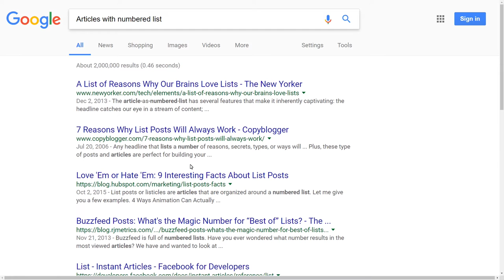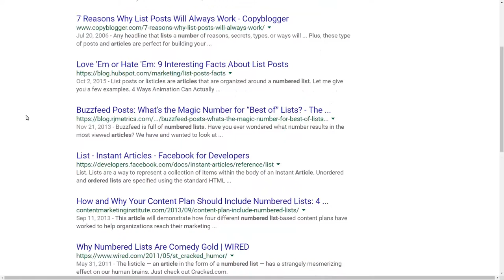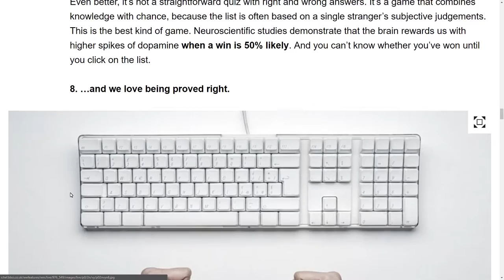The 17 Best Dog Names That Start with the Letter B - Sunday Soapbox #12 (Doggos and Puppers)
Today I look into America's fascination with numbered list articles.  And, of course, I show some pictures of doggos and puppers.  This may be the most important Soapbox that I've done yet.

As always, the music is the Talking Leaf Theme AKA the Mystical Cherokee Indian Flute Song by me!